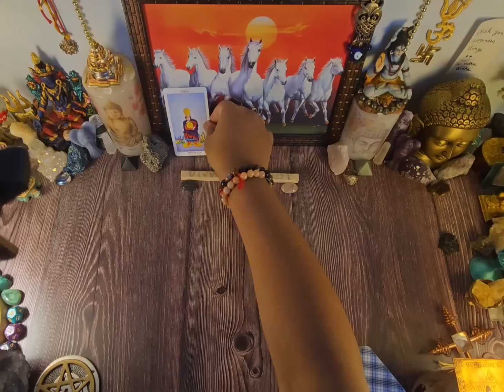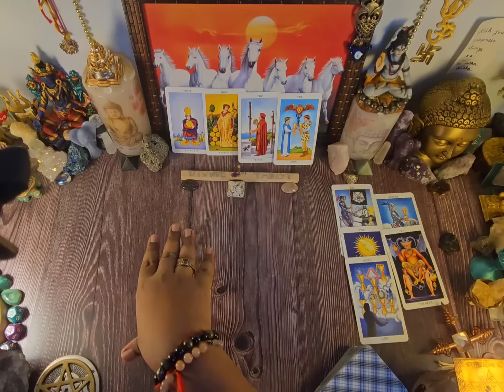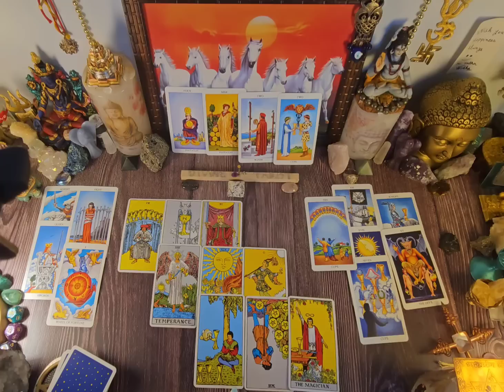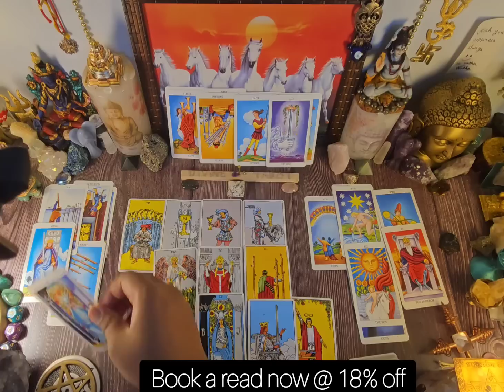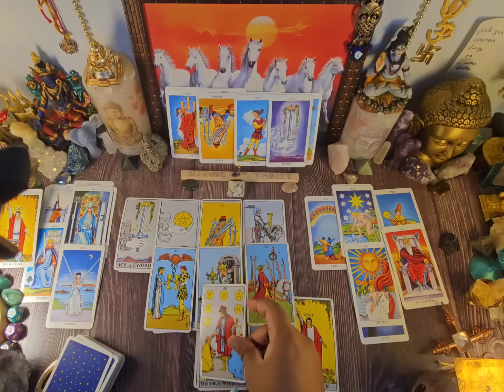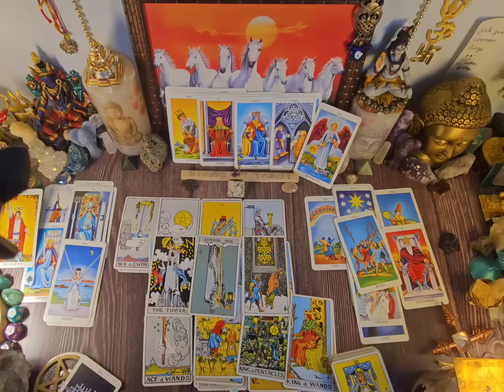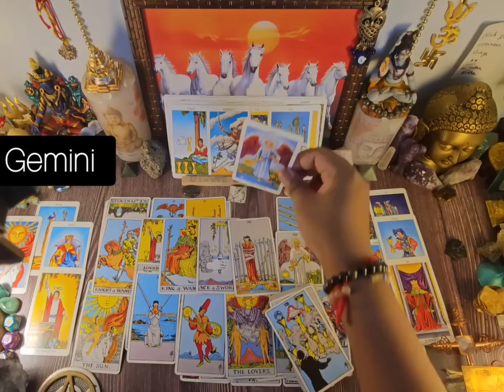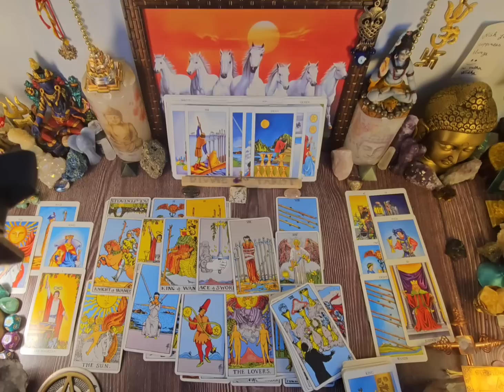"THIS PERSON IS HURTING NOW THAT YOU AINT GIVING EM ATTENTION. TRYING TO GAIN YA ATTENTION & TRUST"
Air signs  love tarot reading for 4-5-6  August

Libra reading Aquarius reading  gemini reading Tarot  August  2023 August  TAROT READING  TODAY

● TIME STAMPS ●

Collective energy Air signs 00:00

What's coming your way 00:15

about your person 06:48

about libra 13:38

about gemini 15:04

about Aquarius 16:08

message you Need to hear 17:52

♎️  Libra 4th 5 th 6 th  August  love tarot reading 2023

Watch  Libra tarot reading for August  ↕️

 Libra sun/moon/rising north node tarot August  reading 2023

♓️  gemini 4-10  August  love tarot reading 2023

Watch gemini tarot reading  for August  ↕️

Gemini sun/moon/rising/ north node node tarot reading August

♋️  Aquarius 4-10   August  love tarot reading 2023

Watch Aquarius  reading for August  ↕️

Aquarius  sun/moon /Rising August  love tarot reading

Air sign August  love reading/ tarot reading/ soulmate tarot/ twinflame reading / love messages

Their current feelings & intentions

Air signs collective energy reading

Next 24 hours tarot reading/ horoscope

What are they hiding from you

Their feelings & intentions

Why you met this person rest

All zodiac/ all signs reading

libra

libra tarot

libra love

divine love tarot libra

libra  August  2023 tarot

libra today

libra tarot  August  2023

libra love  August  2023

libra divine love tarot

libra sun moon rising  ascendant reading

Libra singles / seperation  / money / finance/ career / health. August  Libra 4 -8th August

healing & guidance spiritual/

libra tarot

libra love

libra today

geminitarot

 geminitarot today

 geminilove tarot

 geminilove

 gemini August  2023 tarot

 geminitoday

 geminitarot  August  2023

 geminilove  August  2023

 geminidivine love tarot

 geminitarot

 geminitarot today

 geminilove tarot

 geminilove

 geminitoday

 geminitarot  August  2023

 geminilove  August  2023

 gemini divine love tarot

libra

 Aquarius tarot

 Aquarius love

Divine love tarot Aquarius

 Aquarius  August  2023 tarot

 Aquarius today

 Aquarius tarot  August  2023

 Aquarius love  August  2023

 Aquarius divine love tarot

Aquarius tarot

divine love tarot almost personal reading

 Aquarius love

 Aquarius today